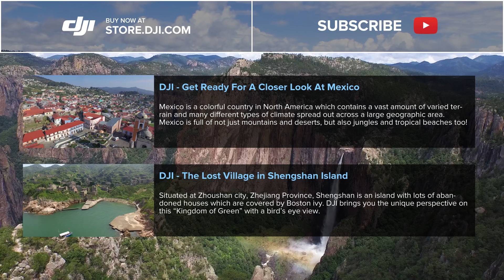DJI - Exploring the Hidden Side of Mexico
Crystalline water, bright white beaches and terrain unlike anywhere else on Earth, Chihuahua and Bacalar, Mexico, give DJI drones a real treat to explore beyond the ordinary.